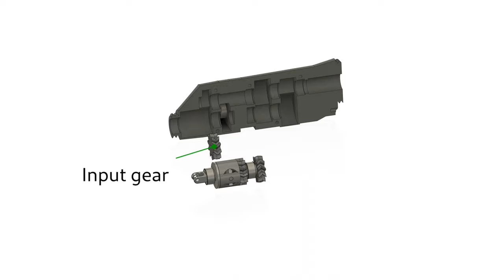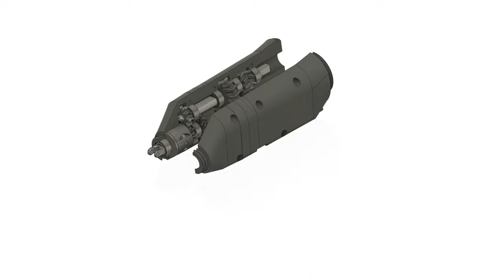3D printed RC chassis - G wagon assembly | PART 2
Join our server on Revolt chat for early access and updates